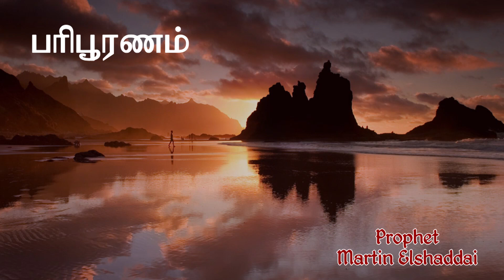பரிபூரணம் | Prophet Martin Elshaddai